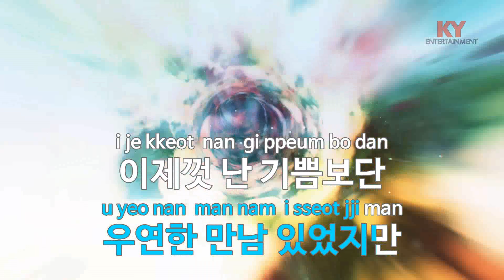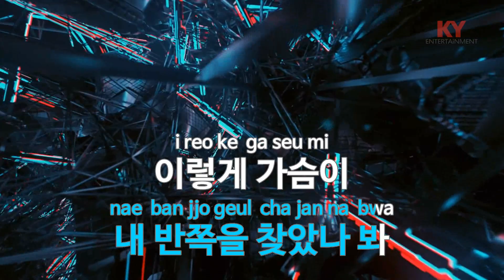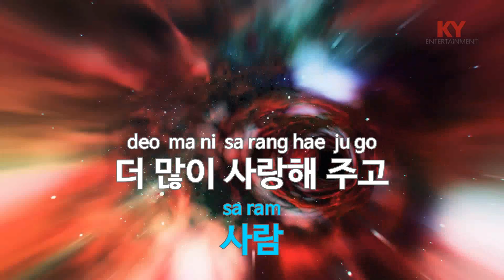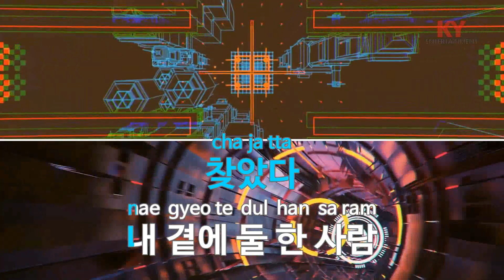찾았다 (드라마'성균관 스캔들') - 유천,준수,재중(found - Yu Cheon,XIA,Jae Joong) (KY.47158) / KY Karaoke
★ 곡 정보 ★
번호 : 47158
제목 : 찾았다 (드라마'성균관 스캔들')
가수 : 믹키유천,시아준...
작사 : 최용찬,한얼,박기범
작곡 : 최용찬

Copyrightⓒkeumyoung